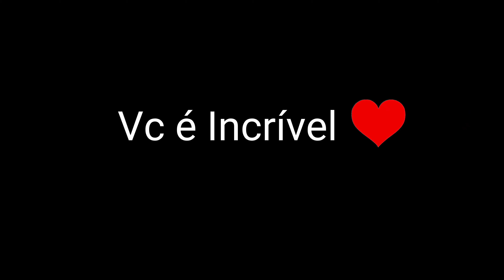Satisfatório🖤🐊Lukinboy🦁🎭(free fire highlights)🇧🇷🍃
Eae tropinha insana

Segue um vídeo de emulador avançado de free fire.

highlights pra ficar por dentro de todos os vídeos que eu postar familia.

Faço lives de freefiee na plataforma azul também lukinboyTv só entrar e curtir a plays junto comigo.

Já chega deixando aquele like pra ajudar agente a crescer cada vez mais

Então é isso tropa.

em breve mais highlights e gameplays de free fire.